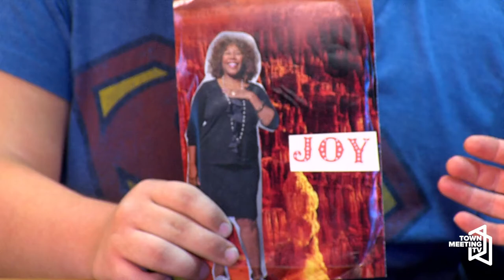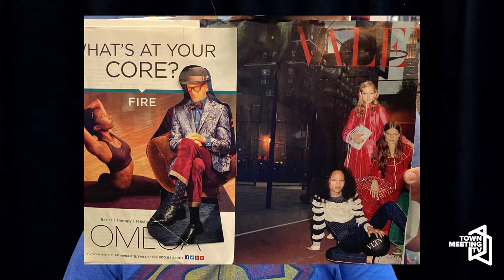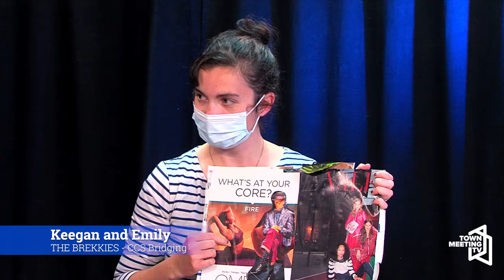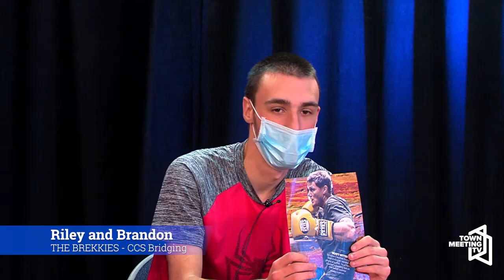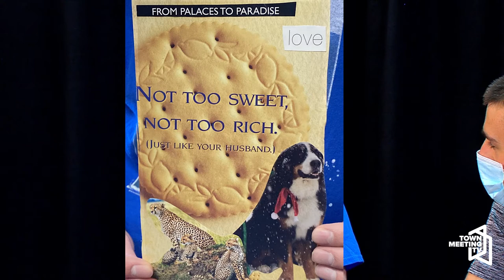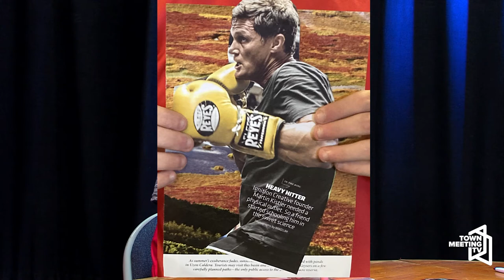CCS Bridging Program: Meet The Brekkies 10/6/2021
Emily Anderson, Bridging Coordinator, Champlain Community Services (CCS), speaks with students from the CCS Bridging Program. In this episode, we meet The Brekkies and learn a little bit about them through artworks created in collaboration with Topaz Weis of Expressive Arts VT.